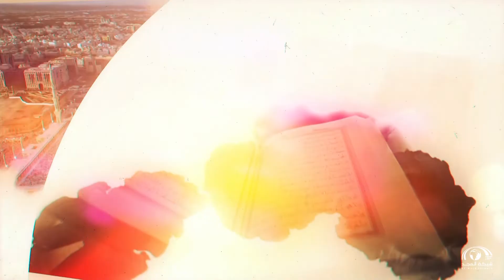بلاغ 16 | الإعجاز القرآني في كلمة وراء | د. محمد عادل السيد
نسعد بخدمتكم
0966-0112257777